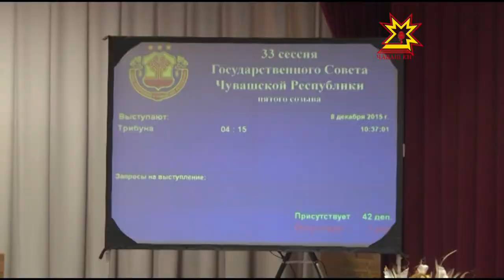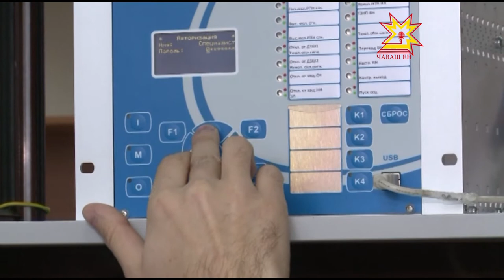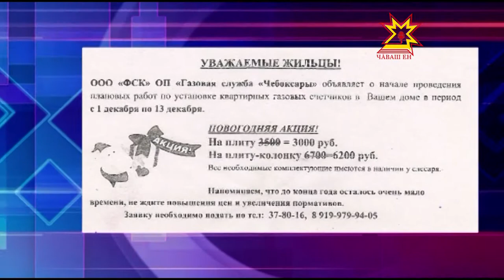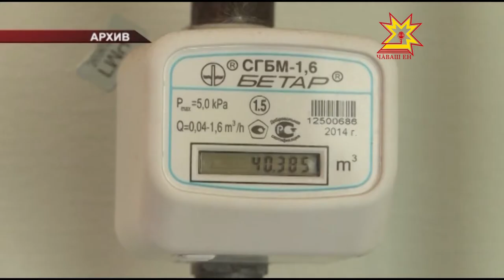Республика 08 12 2015 на чувашском языке Вечерний выпуск